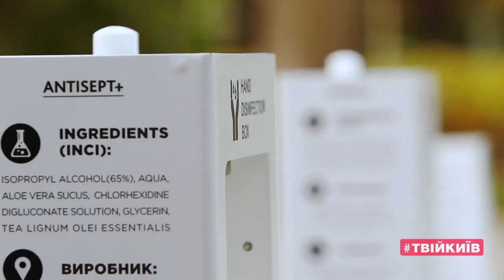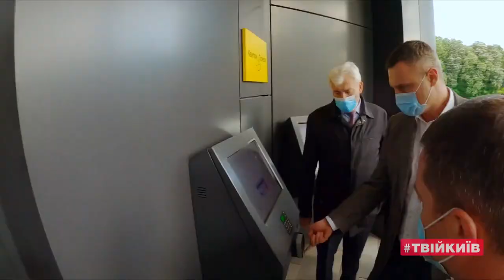Оновлений Київський зоопарк: Що змінилось?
23 травня готовий буде зустріти гостей і київський зоопарк. У ньому завершили першу чергу реконструкції. І тепер чимала частина території зоопарку виглядає зовсім по-іншому. Нова вхідна група із гарною площею і новими приміщеннями. Громадські вбиральні, медпункт. Облаштували сучасний універсальний вольєр для тварин і птахів.

Також наразі на завершальній стадії зведення і нового приматника. А за кошти інвесторів, в новому приміщенні біля входуоблаштують океанаріум та фудкорти. Роботи там тривають.Триває і будівництво великого паркінгу для відвідувачів. Його буде відкрито в липні.